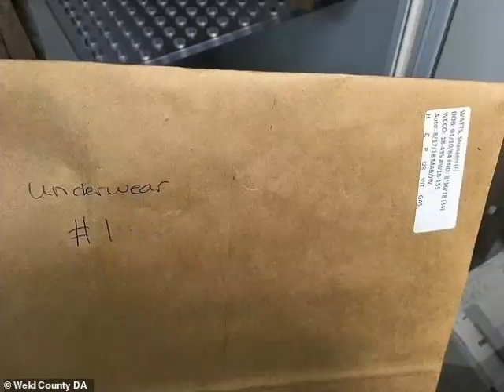Shanann Watts Clothing Found At Burial Site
Some of the items found at the site where Murderer Chris Watts buried his wife and children